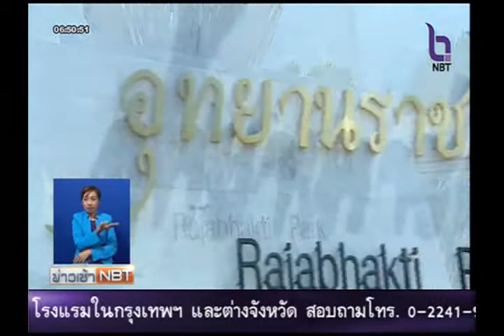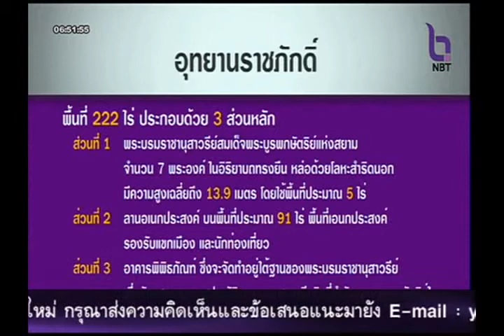อุทยานราชภักดิ์เทิดทูนพระมหากษัตริย์ไทย